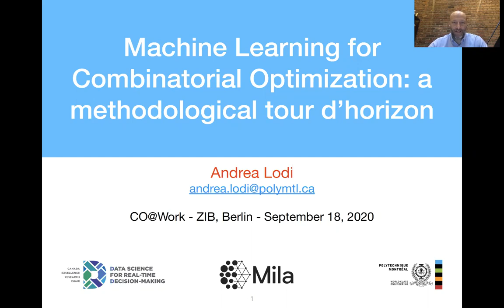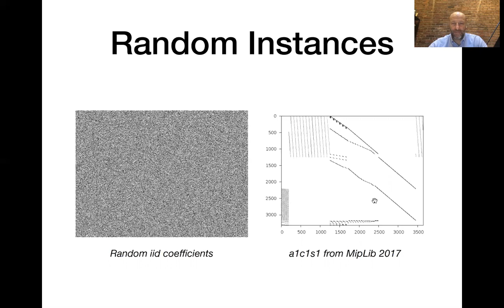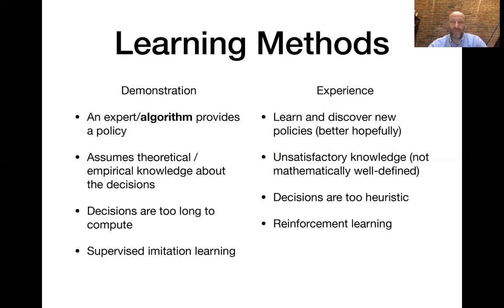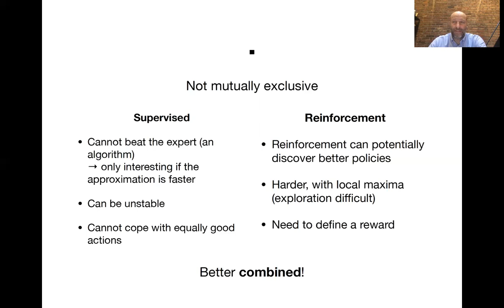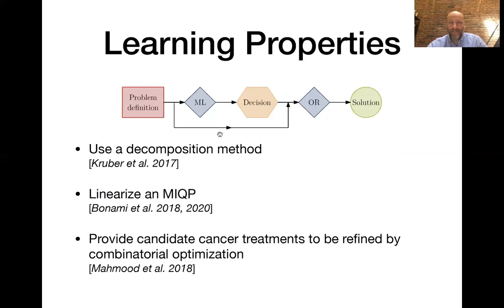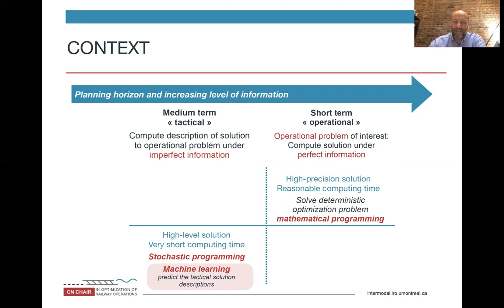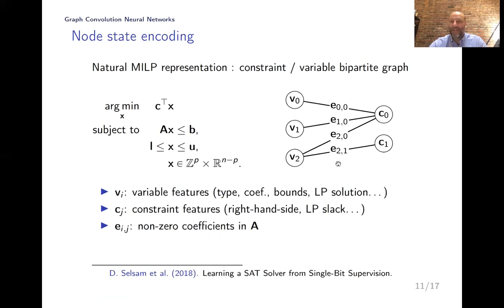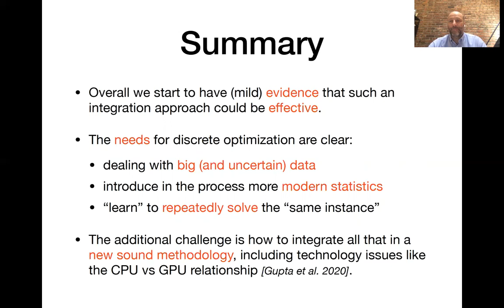Andrea Lodi - Machine Learning for Combinatorial Optimization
References:
• Y. Bengio, A. Lodi, A. Prouvost (2018) - Machine Learning for
Combinatorial Optimization: a Methodological Tour d’Horizon.
• A.S. Xavier, F. Qiu, S. Ahmed (2019) - Learning to Solve Large-Scale
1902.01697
• E. Larsen, S. Lachapelle, Y. Bengio, E. Frejinger, S. Lacoste-Julien, A.
Lodi (2019) - Predicting Tactical Solutions to Operational Planning
• M. Gasse, D. Chételat, N. Ferroni, L. Charlin, A. Lodi (2019) - Exact
Combinatorial Optimization with Graph Convolutional Neural Networks
In H. Wallach et al., Advances in Neural Information Processing
Systems 32 (NIPS 2019), Curran Associates, Inc., 2019, 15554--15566.

Join our Zoom Q&A on Friday at 9am CEST and 8pm CEST.

Movie-Soundtrack Quiz: Find the hidden youtube link that points to a soundtrack from a famous movie. The 14th letter of the movie title is the 20th letter of the final code word.